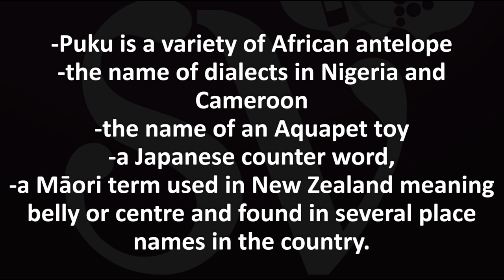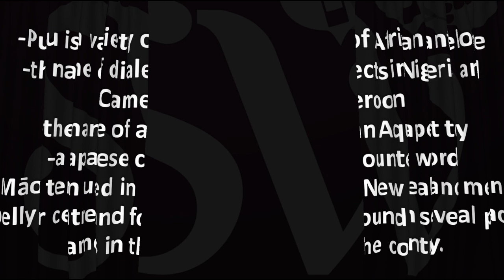Puku - Meaning and Pronunciation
Video shows what puku means. Small antelope found in Central Africa (Kobus vardonii).  Puku Meaning. How to pronounce, definition audio dictionary. How to say puku

Information & Source